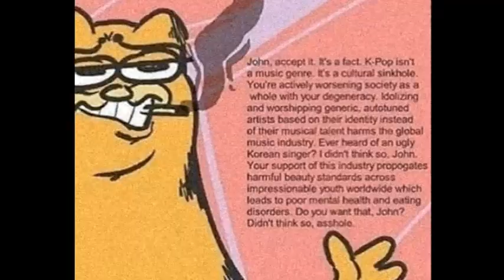garfielf gives his opinions on kpop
funny cat do funny thing